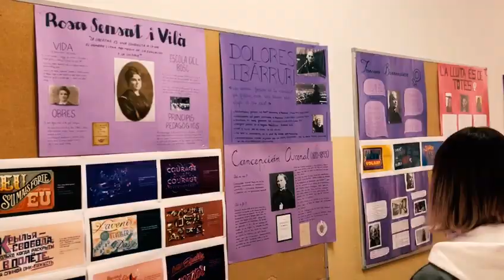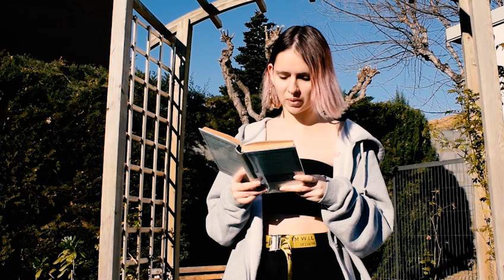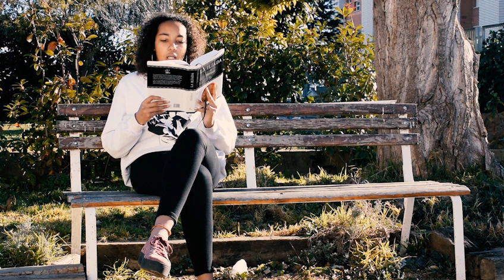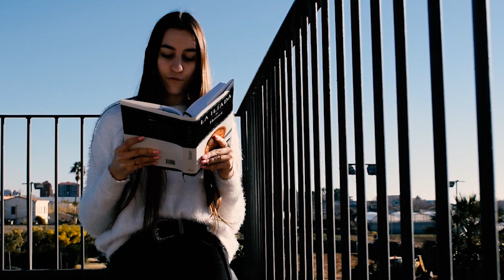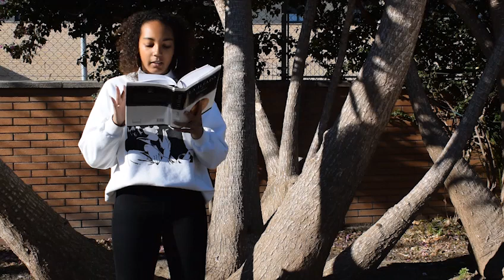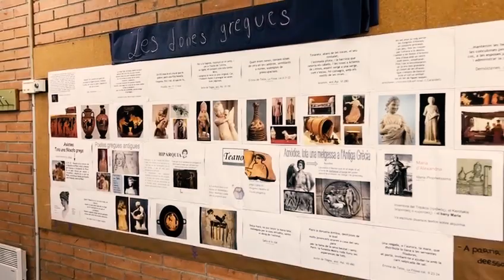Lectura "Ilíada" XXIV a l'Institut Premià de Mar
Els alumnes de Grec 2 de batxillerat curs 2018-19 de l'institut Premià de Mar  llegeixen en grec antic i en català part del cant XXIV de la "Ilíada" d'Homer per a Iliada/Iliades 2019 ESPAGNE/PREMIÀ DE MAR/INSTITUT PREMIÀ DE MAR